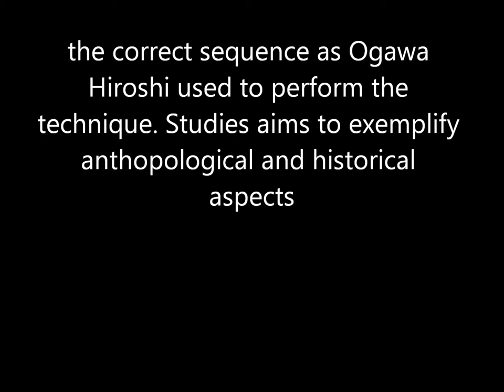Ogawa Ryu Iaijutsu - Kawa Kiku - Uchideshi Rebeca Roca